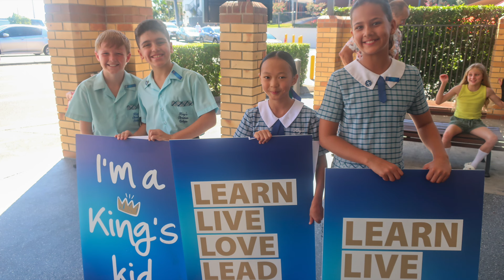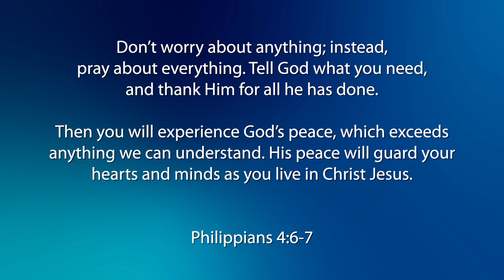Message from Mr Russell Meyers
In this video, Principal Mr Russell Meyers wraps up the year so far.